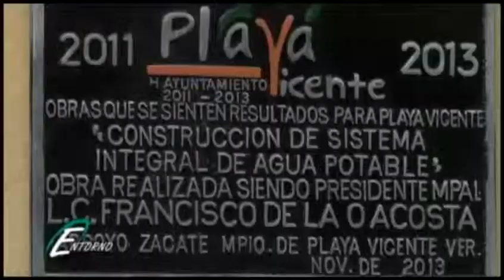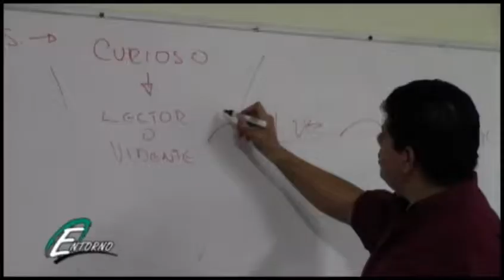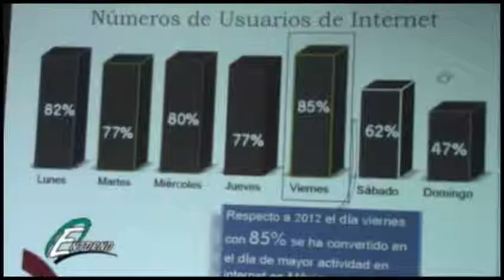Prog Entorno 17 Diciembre 2013 02